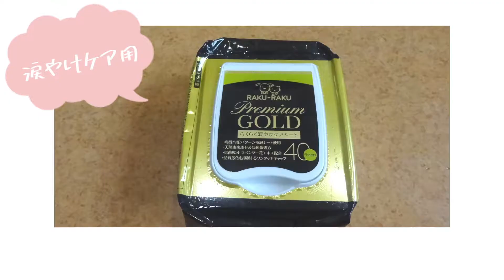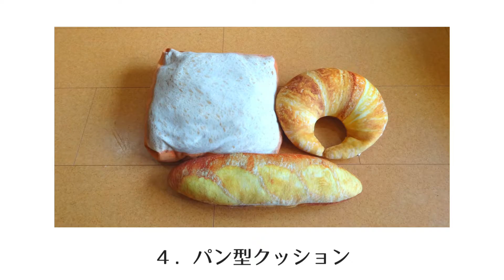猫歴４年！個人的に使ってよかったと思う猫用品５選 ～猫ニキビ・目やにケア、消臭スプレーなど～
これいいよ！これ使ってみて！というものがあれば、
ぜひコメントで教えてくださいね♡

︎猫のプロフィール🐾
・黒猫　  チョコ(♂)５月生まれ４才
・三毛猫  さくら(♀)７月生まれ３才　小梅と姉妹
・三毛猫      小梅(♀)７月生まれ３才
・キジ白  Ｍａｙ(♀)５月生まれ２才

・Black cat / Choco / male,4 yrs old
・Calico cat / Sakura / female, 3 yrs old
・Calico cat / Koume / female, 3yrs old
・Brown tabby and white cat / May / female,2 yrs old

はるねこカルテットのチャンネルへようこそ☆
こちらのチャンネルは、名前の通り「４匹のにゃんこ」をメインでお届けしています。

モットーは ˗ˋˏ 思わず笑顔になる動画 ˎˊ˗ を届ける！

はるねこカルテット (@choco_201605)